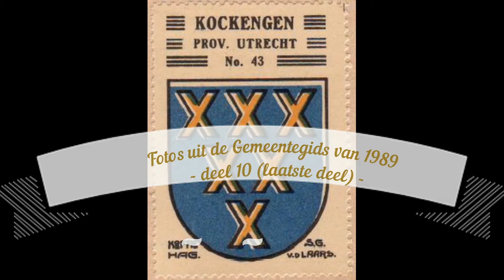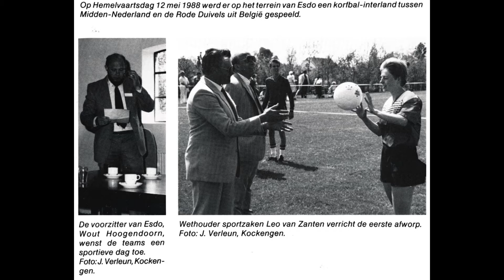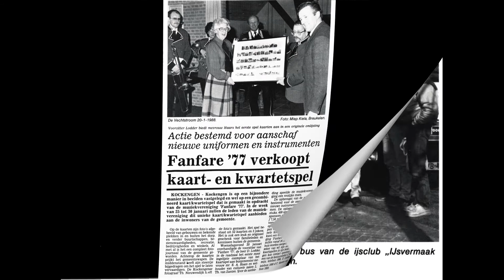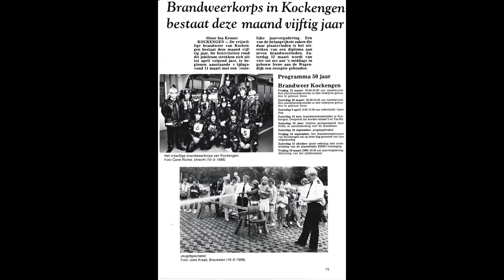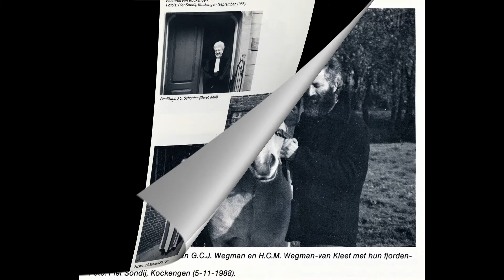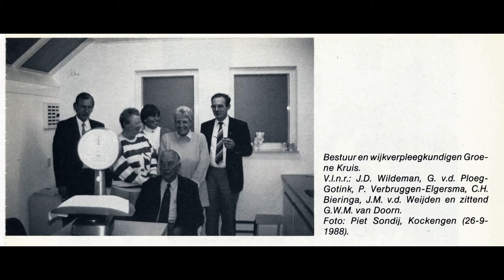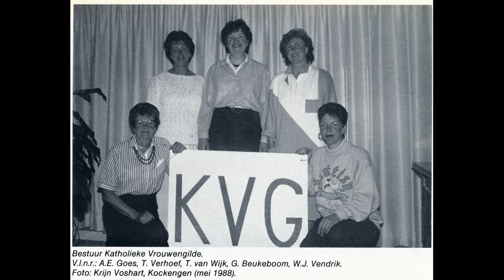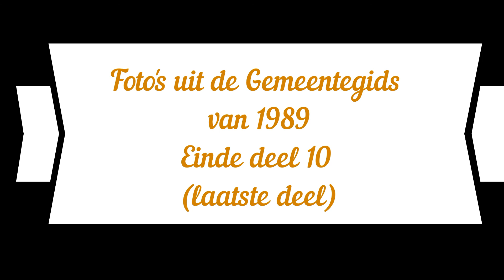Kockengen jaren 80 (deel 10): Foto's uit de Gemeentegids van Kockengen 1989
Toen Kockengen nog een zelfstandige gemeente was zijn er in de jaren 80 van de vorige eeuw een aantal gemeentegidsen uitgebracht. De foto's die hierin zijn opgenomen geven een mooi tijdsbeeld van die jaren.

 In deze video foto's uit de Gemeentegids van 1989 (deel 10)